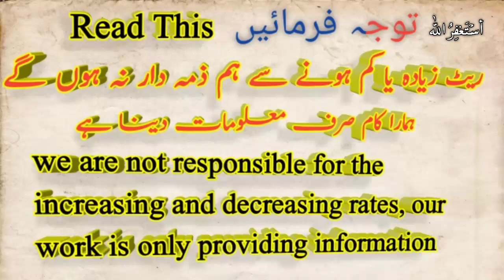AED to PKR, AED to NPR, AED to BDT, AED to NPR,08 January 2021 Rates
Dubai Dirham rate, AED to PKR, AED to NPR, AED to BDT, AED to NPR, 08 January 2021 Rates